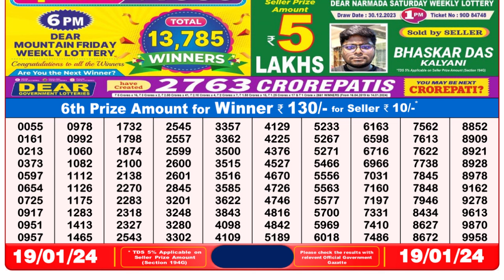🔴Dear Lottery Sambad Live 8pm today 19.01.24 Nagaland State Lottery Result